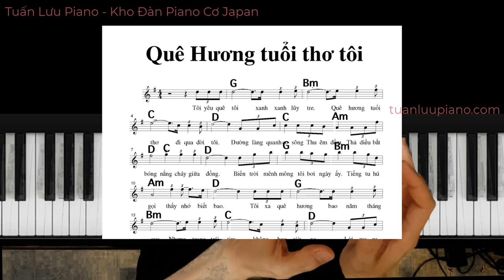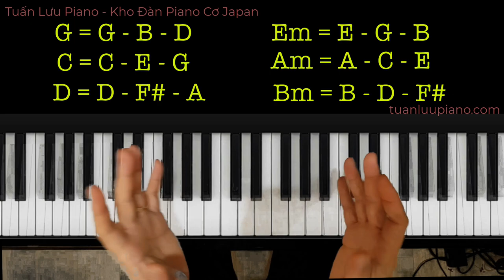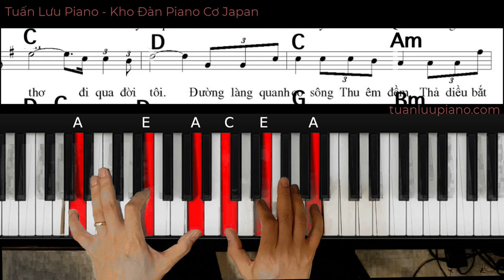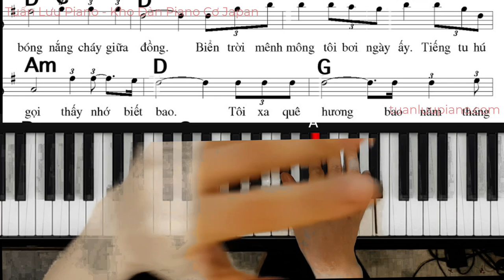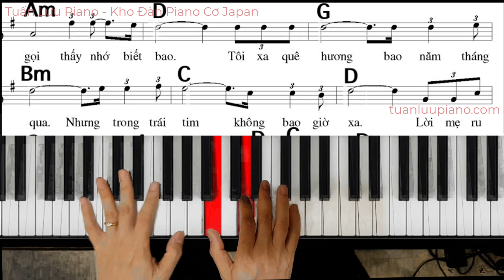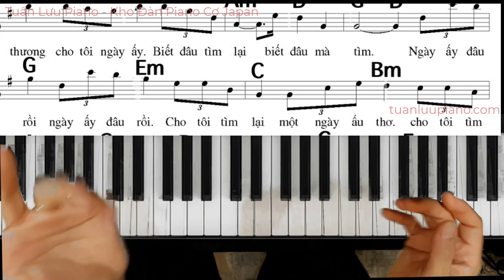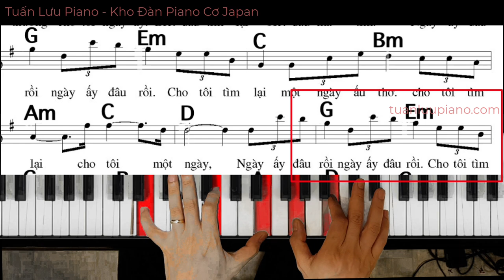Đệm Hát Piano Vỡ Lòng - #4 - QUÊ HƯƠNG TUỔI THƠ TÔI - Cách TỰ HỌC Đệm Hát Piano Dễ Nhất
Hướng Dẫn Tự Học Piano do Ths Âm nhạc Tuấn Lưu trực tiếp hướng dẫn. Phương pháp trực quan, dễ hiểu, cách truyền đạt ý tưởng mà ai cũng có thể học được.
Đ/c: Ngõ 106 Hoàng Quốc Việt - Nghĩa Tân - Cầu Giấy – Hà Nội